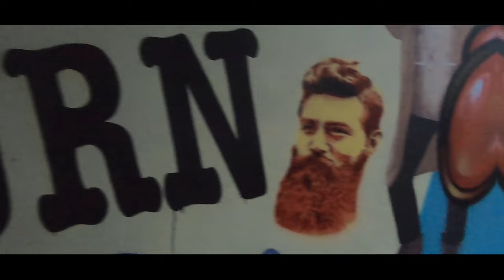AUSTRALIEN Part II · Worldtrip 2019 · Travelvlog #3 | Sir Reiselot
Im zweiten Teil Australien geht es nach Sydney, Melbourne und an der Great Ocean Road entlang!
Wir wünschen euch ganz viel Spaß beim Zuschauen :)
- Sir Reiselot